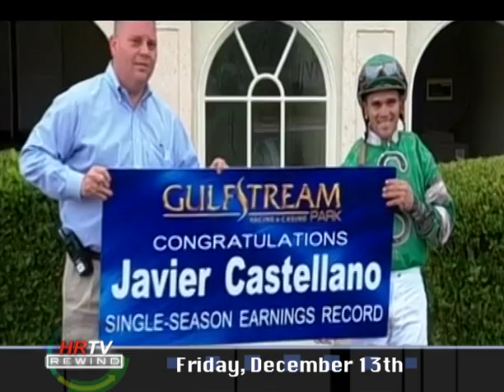Xpressbet Gulfstream Xtra - December 15, 2013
Javier Castellano is interviewed after setting the single season earnings record with his win with I Ain't Gonna Lie at Gulfstream Park on Friday, Dec. 13. The Sugar Swirl (Dec. 14) is recapped, with Heart Stealer for the win. South Beach (Dec. 15) is also recapped, showing Baffle Me take the lead.